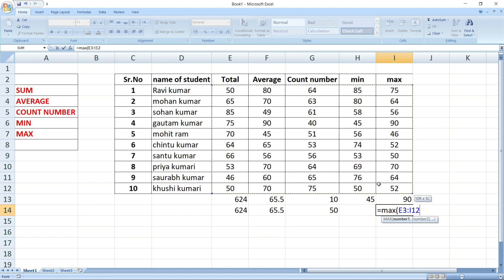Formula of Sum Average Count Min mix in excel - how to use autosum in excel | Hindi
Formula of Sum Average Count Min mix in excel - how to use autosum in excel
Microsoft excel me Sum Average Count Min mix formula ka use bataya gaya hai agar aap es formula ka use karna nhi jante hai to es videos ko dekhane ke baad aap autosum formula ka use karna Sikh jayenga bahut hi simple or aasan tarika se bataya gaya hai